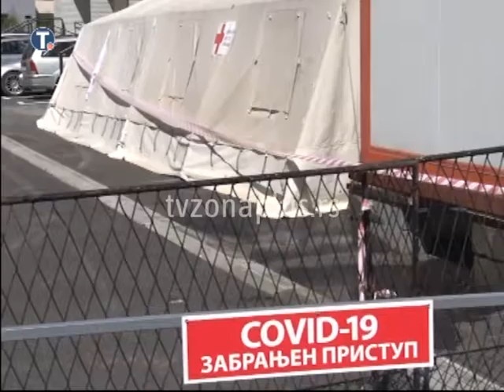VUČIĆ - BOLJA SITUACIJA, ULAGANJE U BOLNICE